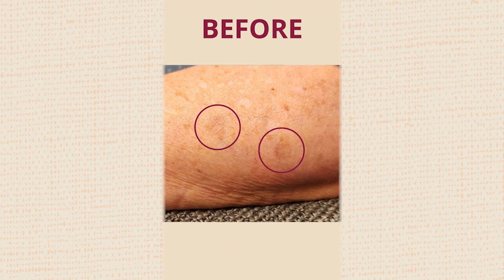To Harry Styles, With Love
Why did I fly halfway around the globe to see a Harry Styles concert?  Find out why… and what I saw along the way — complete with exclusive video (mine) from the show!

Michele Tafoya is a four-time Emmy award-winning sportscaster turned political and cultural commentator.

Record-setting, four-time Sports Emmy Award winner Michele Tafoya worked her final NBC Sunday Night Football game at Super Bowl LVI on February 13, 2022, her fifth Super Bowl. She retired from sportscasting the following day. In total, she covered 327 games — the most national primetime TV games (regular + postseason) for an NFL sideline reporter.